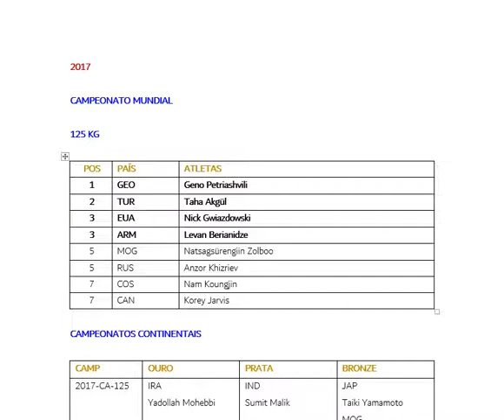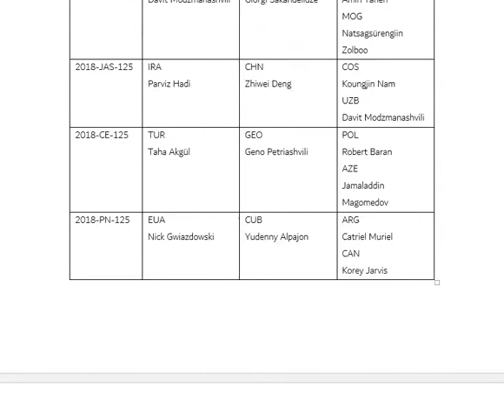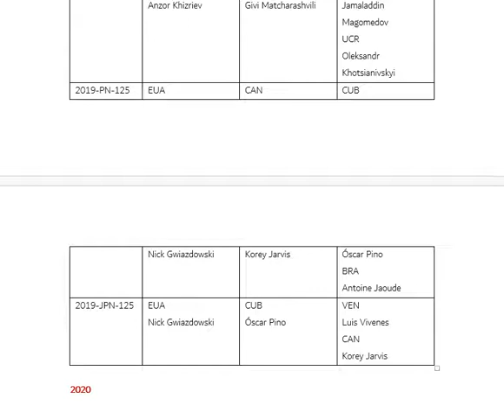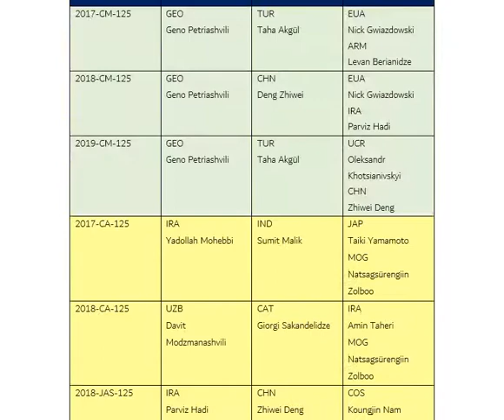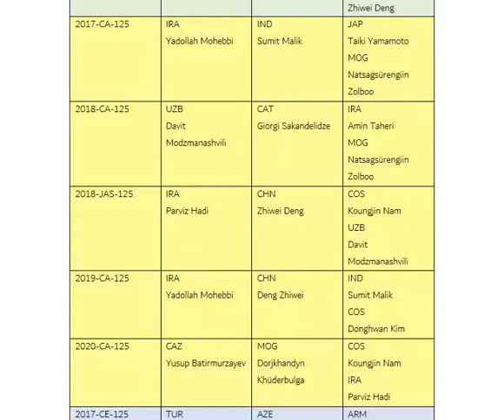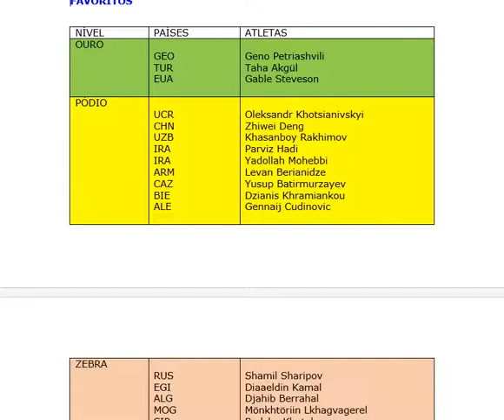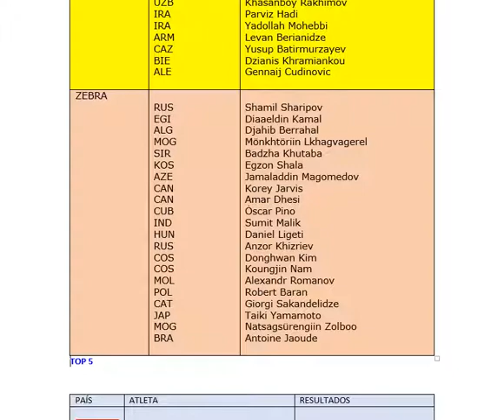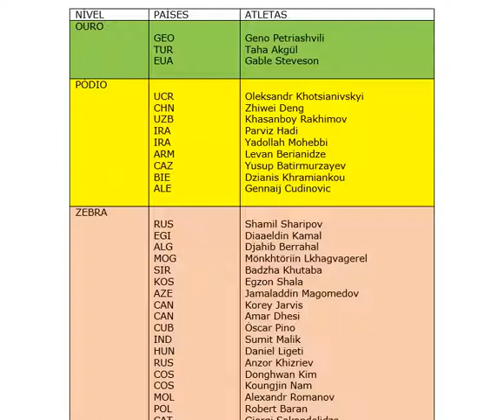TÓQUIO-TOKYO-2021-LUTA LIVRE-FREESTYLE WRESTLING-MASCULINO-MEN-SUPERPESADO-SUPERHEAVYWEIGHT-KG-125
Luta Livre - Masculino - Peso Superpesado - KG - 125.